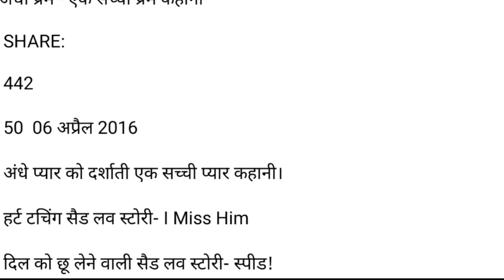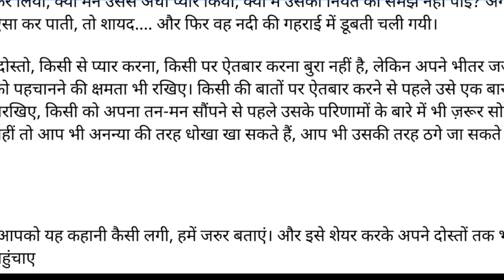अंधा प्रेम - एक सच्ची प्रेम कहानी | अंधे प्यार को दर्शाती एक सच्ची प्यार कहानी | दिल को छू लेने बाली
अंधा प्रेम - एक सच्ची प्रेम कहानी | अंधे प्यार को दर्शाती एक सच्ची प्यार कहानी | दिल को छू लेने बाली, अंधा प्रेम - एक सच्ची प्रेम कहानी | अंधे प्यार को दर्शाती एक सच्ची प्यार कहानी | दिल को छू लेने बाली, अंधा प्रेम - एक सच्ची प्रेम कहानी | अंधे प्यार को दर्शाती एक सच्ची प्यार कहानी | दिल को छू लेने बाली, अंधा प्रेम - एक सच्ची प्रेम कहानी | अंधे प्यार को दर्शाती एक सच्ची प्यार कहानी | दिल को छू लेने बाली, अंधा प्रेम - एक सच्ची प्रेम कहानी | अंधे प्यार को दर्शाती एक सच्ची प्यार कहानी | दिल को छू लेने बाली, अंधा प्रेम - एक सच्ची प्रेम कहानी | अंधे प्यार को दर्शाती एक सच्ची प्यार कहानी | दिल को छू लेने बाली, अंधा प्रेम - एक सच्ची प्रेम कहानी | अंधे प्यार को दर्शाती एक सच्ची प्यार कहानी | दिल को छू लेने बाली, अंधा प्रेम - एक सच्ची प्रेम कहानी | अंधे प्यार को दर्शाती एक सच्ची प्यार कहानी | दिल को छू लेने बाली, अंधा प्रेम - एक सच्ची प्रेम कहानी | अंधे प्यार को दर्शाती एक सच्ची प्यार कहानी | दिल को छू लेने बाली, अंधा प्रेम - एक सच्ची प्रेम कहानी | अंधे प्यार को दर्शाती एक सच्ची प्यार कहानी | दिल को छू लेने बाली, अंधा प्रेम - एक सच्ची प्रेम कहानी | अंधे प्यार को दर्शाती एक सच्ची प्यार कहानी | दिल को छू लेने बाली,